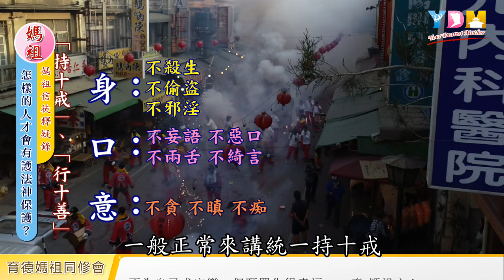怎樣的人才會有護法神保護？有持戒的人才有護法神嗎？什麼是護法神？護什麼法？【媽祖信徒釋疑錄】